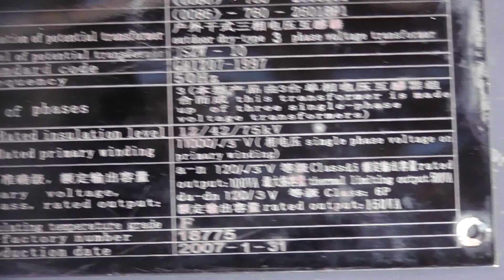3 x 6350 Volts VT's score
Always good to check the scrap bins. These CT's were dumped, they were sitting on a pallet for a while and I should have put my name on them earlier, so they wouldn't have been dumped, hence the terminal damage.
I think Nr 3 is still repairable as well. These units are encapsulated in a rubber compound material.
Rating is 6350 Volts 63.5 Volts at 500 VA. They work fine at 100 Volts and don't appear to be heating up.
The arcs are nice green (Cu) and blue (Al) depending upon what materials I use for the electrodes.